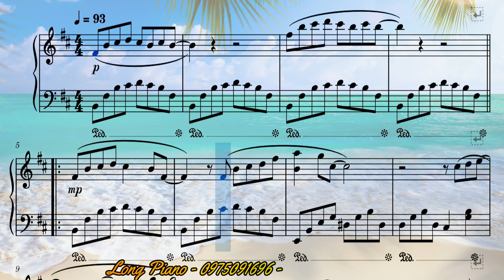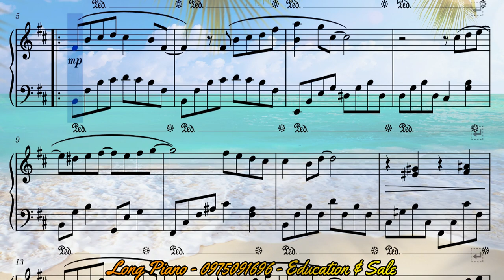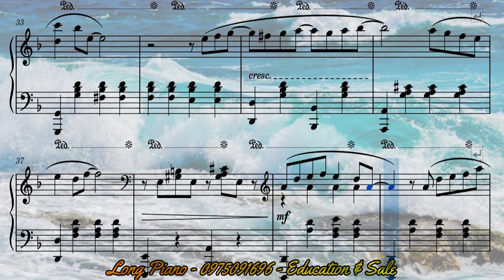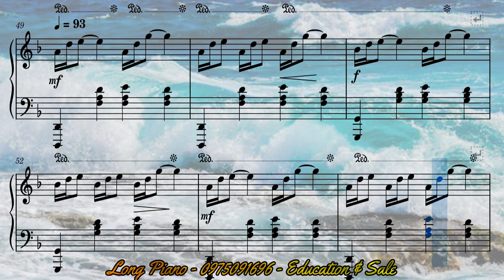And if you did not exist - Piano sheet